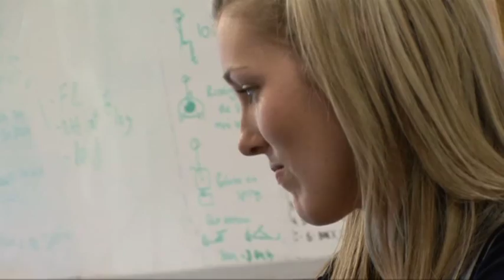Sinclair FMX: Double Back Flip Crash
Cameron Sinclair pulls the first double backflip during a freestyle competition run at the Red Bull X-Fighters Texas 2009 in the Historic Fort Worth Stockyards.